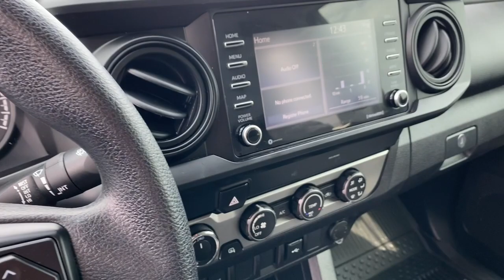2020 Toyota Tacoma Bountiful, Woods Cross, North Salt Lake, Farmington, Kayesville P86576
Used 2020 Toyota Tacoma SR available in 2375 S. 625 West, Woods Cross, Utah at Murdock Chevrolet. Servicing the Bountiful, Woods Cross, North Salt Lake, Farmington, Kayesville, UT area.

Murdock Chevrolet
2375 S 625 W

**2020 Toyota Tacoma SR V6 4WD**brbr*6-Speed Automatic br*3.5L V6 PDI DOHC 24V LEV3-ULEV70 278hp br*4WDbr*MAGNETIC GRAY METALLICbr*CEMENT GRAY FABRICbr*BATTERY W/RUN DOWN PROTECTIONbr*CLASS IV TOWING EQUIPMENTbr*AUTO LOCKING HUBSbrbrbr**MURDOCK CERTIFIED**brIncludes the following items:br* Full comprehensive multi-point inspectionbr* Factory Certified Technicianbr* Three month 3000 mile warrantybr* Complimentary carwashes for lifebr* Five-day exchange policybr* Free annual state inspectionbr* CarFax Reportbr* Uber/Lyft appointment transportationbr* WiFi soda and snacksbr*All prices reflect dealer arranged financing.brbrCALL OR TEXT FOR AN APPOINTMENT!brbr